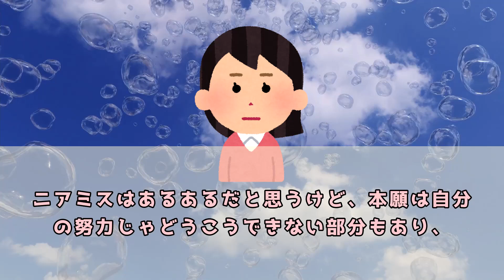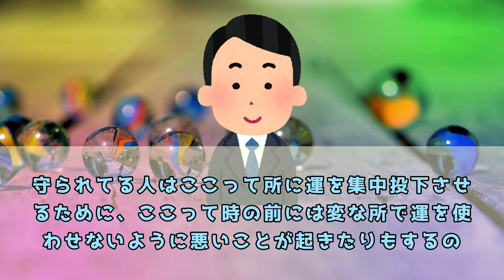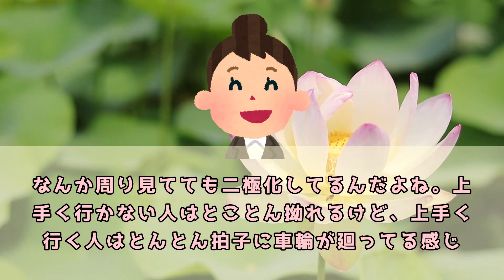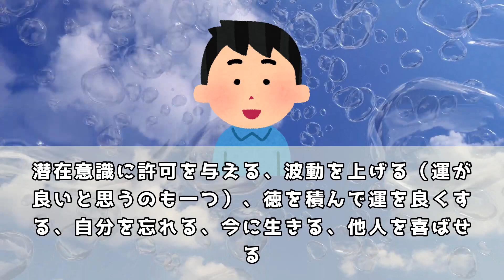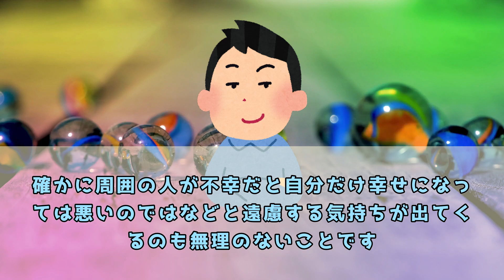運がいいと願いが叶う！徳を積むと運気アップ【引き寄せの法則】運の総量は無限大!? いいことをすると運気が上がる